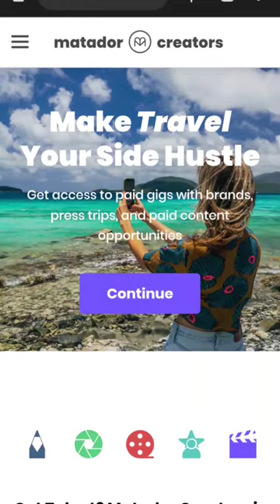4 More Website That Pay You To Write.